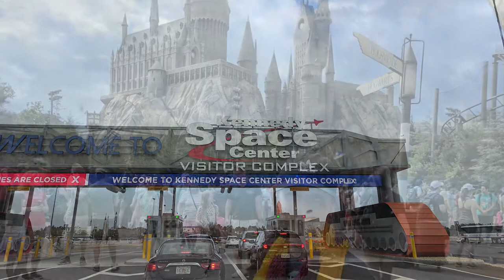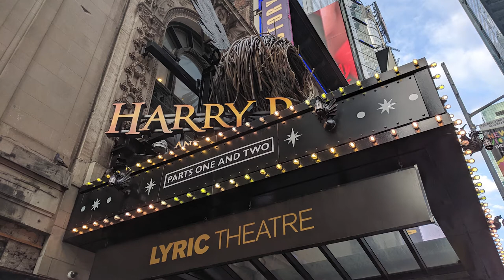2019 Year in Review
Hear about all of my highs and lows from 2019 and some of my hopes for 2020!